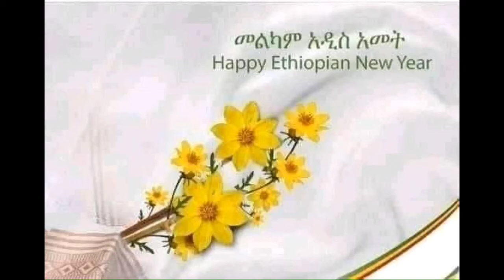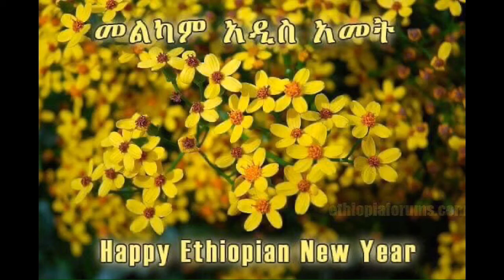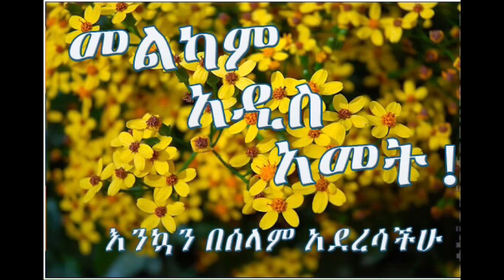Awdamet Amharic Best Music Collection የአውዳመት ምርጥ የአማርኛ ዘፈኖች ስብስብ